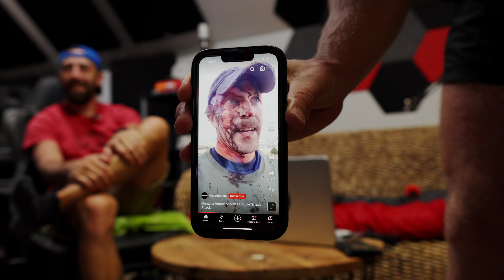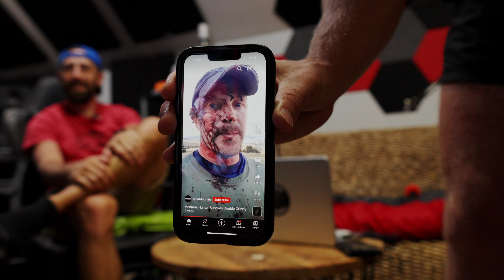Appalachian Trail 50 Mile Trek - Podcast (Pre Hike)